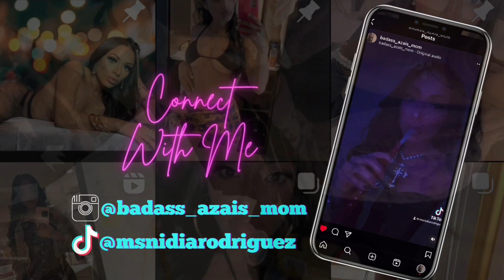DIY Acrylic nails (Letting my mom practice & experiment on me 😂)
Hey guys welcome to my channel if you never came to it before & it’s your first time my name is Nidia Rodriguez friends and family call me ninie I’m sooo sooo sooo new to this youtube life but I love it I always wanted to be a YouTuber and here I am so this vlog will be me hanging out with my mom being are regular silly self for some reason we get to laughing alllll day when we with each other anyways I went to hang out with my mom and she asked me to let her practice doing acrylic tips we was laughing so hard I had to show you guys how it went Thank you so much if you have been already supporting me if you just recently started idc I truly am blessed to have you guys take the time out your day to show me love I love you guys hope you enjoyed 💯‼️💖😘😘😘😘😘.